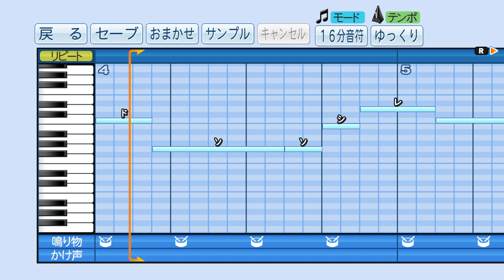パワプロ2018 応援歌「北川航也」清水エスパルス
実況パワフルプロ野球2018で清水エスパルスでの北川航也選手のチャントを応援歌にして作ってみました。

※鳴り物やかけ声はオリジナルなので，あまり気にしないでください。